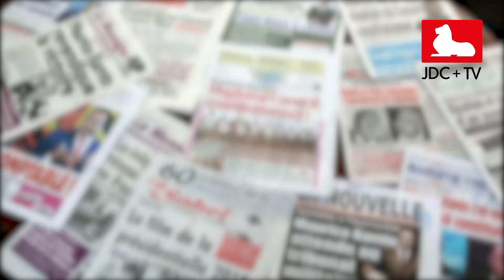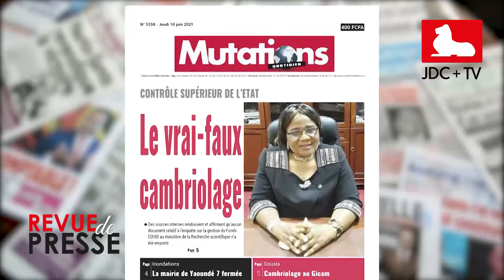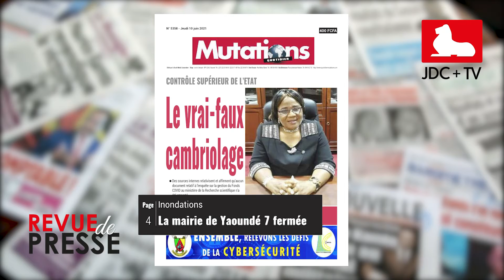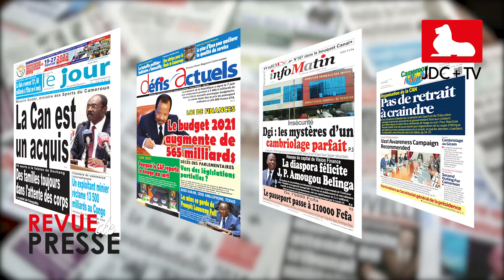REVUE DE PRESSE CAMEROUNAISE DU 10 JUIN 2021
A la une de l'actualité camerounaise ce 10 juin 2021: La CAN est un acquis... Pas de retrait à craindre ; Augmentation du budget 2021;  DGI... Les mystères d'un cambriolage parfait...